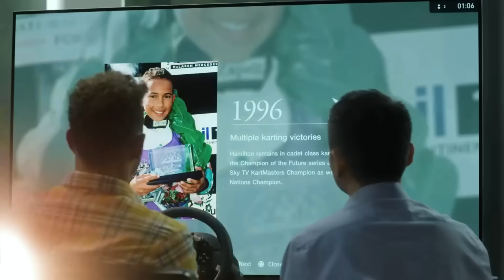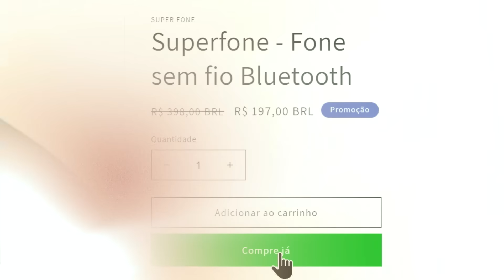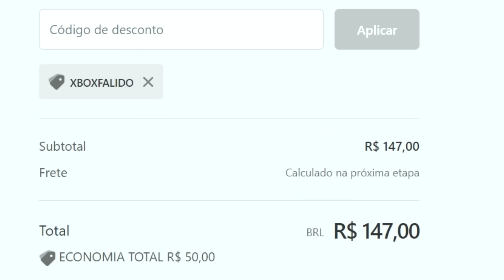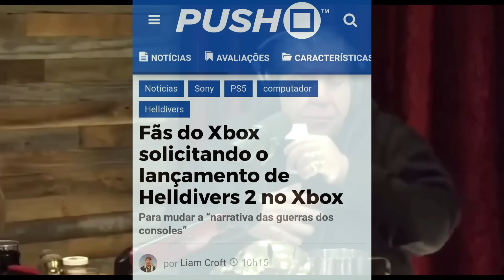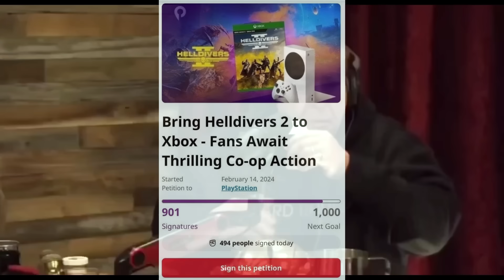Flow Games MENOSPREZOU Helldivers 2 e TOMOU FORTE na tarraqueta!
Segura essa trolha!

► PSN ID: Mazinho47
► Gamertag: MaThEuSo 47